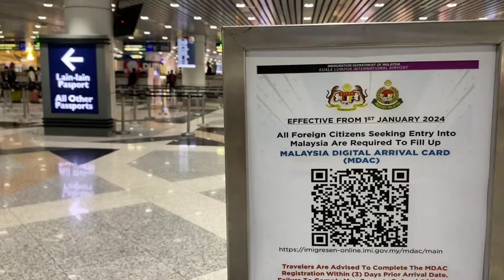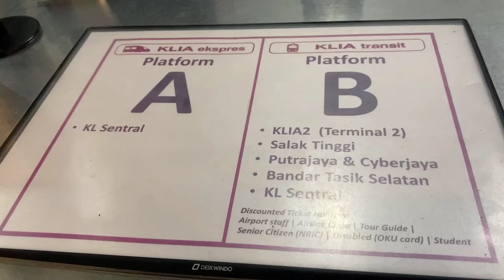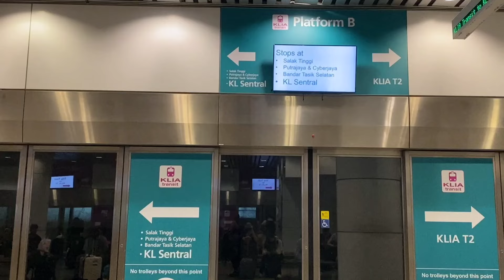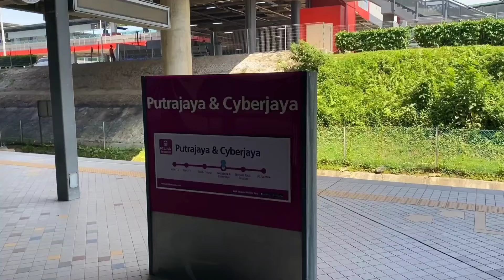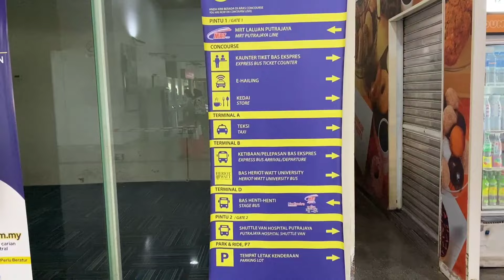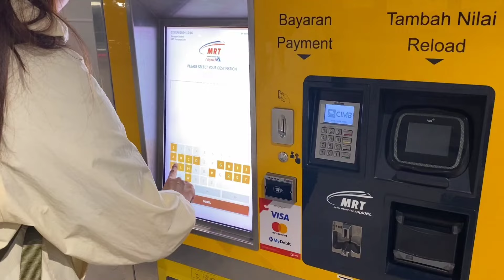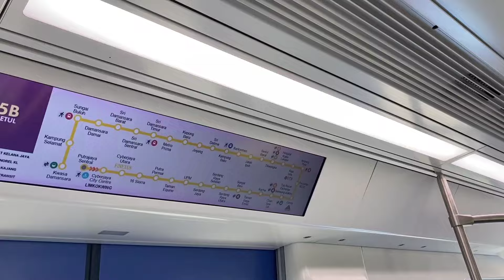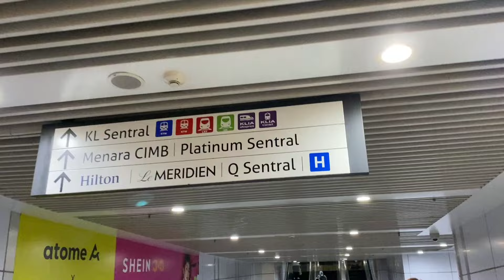Cara Naik Kereta KLIA Transit Dari Airport Ke KL Sentral Hanya 14 Ringgit Kuala Lumpur Malaysia